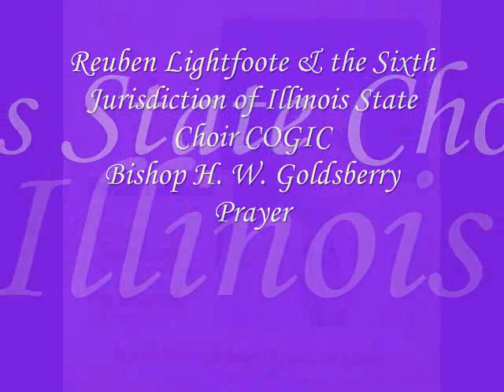*Audio* Prayer: Bishop H. W. Goldsberry & The Sixth Jurisdiction of Illinois State Choir COGIC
Reuben Lightfoote and the Sixth Jurisdiction of Illinois State Choir of the Church of God In Christ. In Their Ninth Annual Convocation, Pre-Musicale, "Completeness In Christ, 1976". Prayer: Bishop H. W. Goldsberry